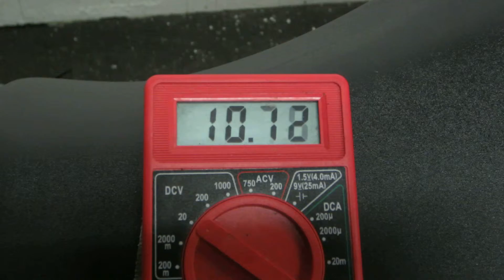2005 Suzuki GSXR 600 #26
2005 Suzuki GSXR 600 #26 parted out by PIRATEMX.com